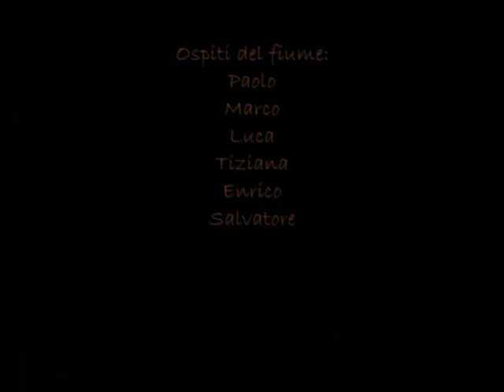in kayak sul Traponzo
Pagaiando sulle placide acque del Traponzo con il Roma Kayak Mundi